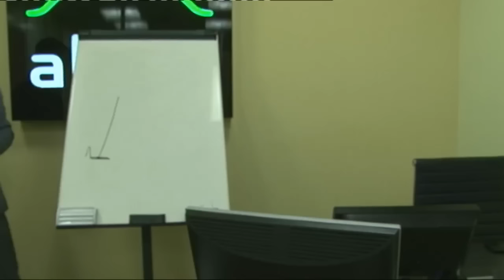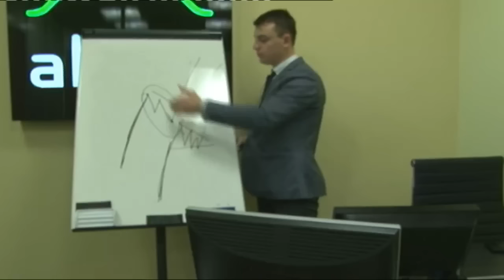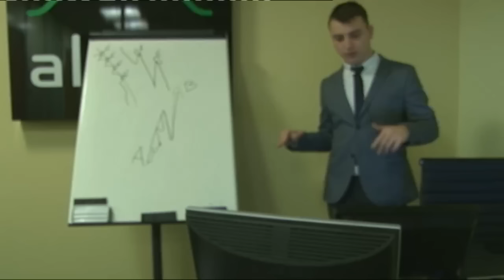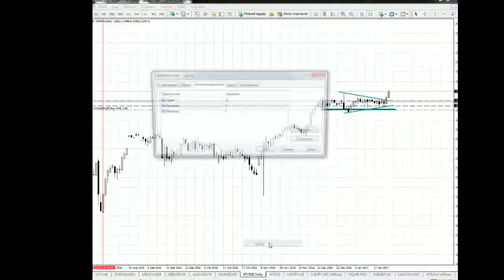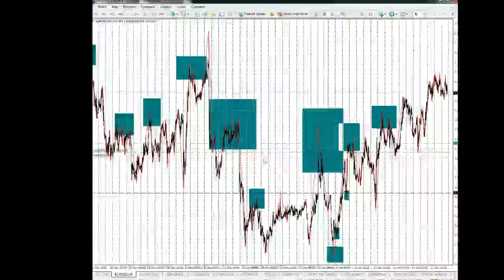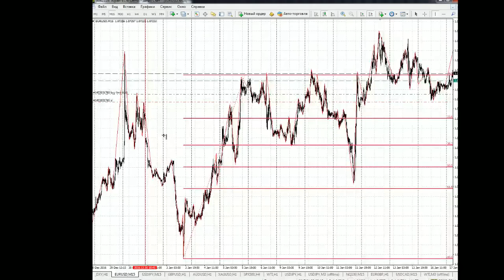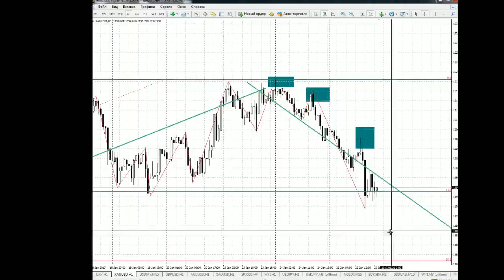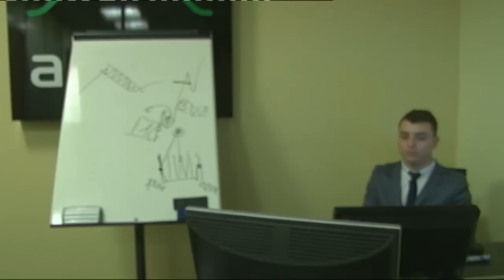На волнах успеха.Все о волновой теории Эллиотта. 2017.01.25.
Как применять в торговле на Форекс волновую теорию Эллиотта, зарекомендовавшую себя в качестве одного из лучших инструментов для анализа рынка. Данный подход поможет вам более точно определять уровни для открытия позиций и цели по ним. Мы разберем, как с помощью уровней Фибоначчи определить глубину коррекции или обозначить цели при трендовом движении. Клубный день будет полезен широкой аудитории с разным опытом и стилем торговли.